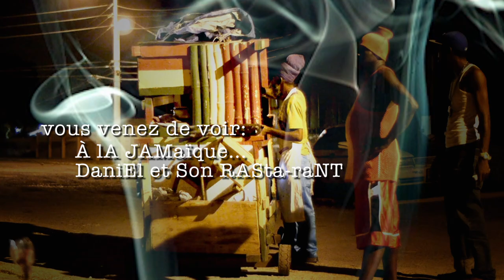DANIEL ET SON RASTA-RANT ☞ ÉPISODE 22 - JUST HUMANS - À LA JAMAÏQUE ☜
JUST HUMANS - "À LA JAMAÏQUE" - DANIEL ET SON RASTA-RANT - WEBDOC - DOCUMENTAIRE JAMAÏQUE
Bobo Daniel cuisine sur son Handcart, après avoir nourri la "David House", il part vendre sa nourriture aux soirées "à la mode" de Kingston.

À LA JAMAÏQUE - JUST HUMANS

JAMAICAN DOCUMENTARY
DOCUMENTAIRE JAMAÏQUE